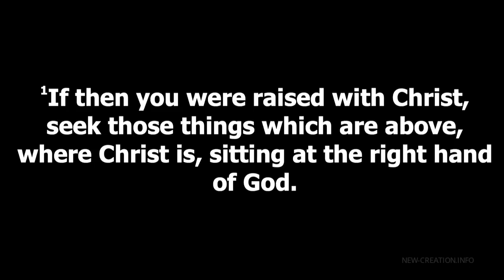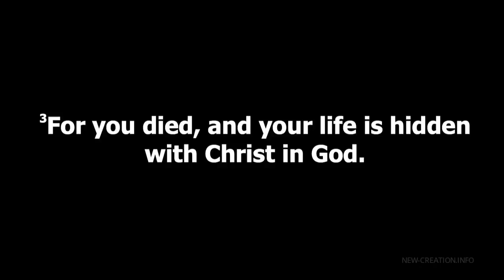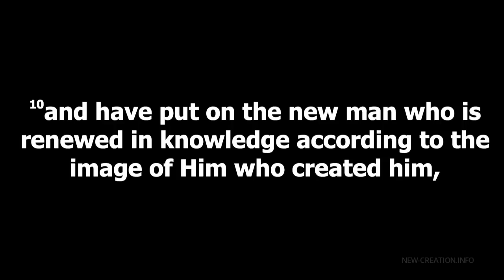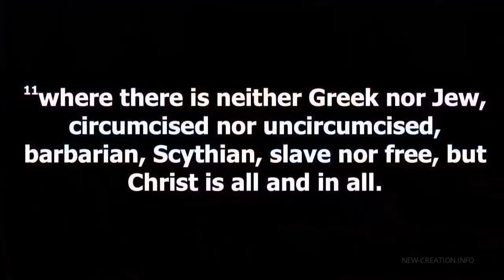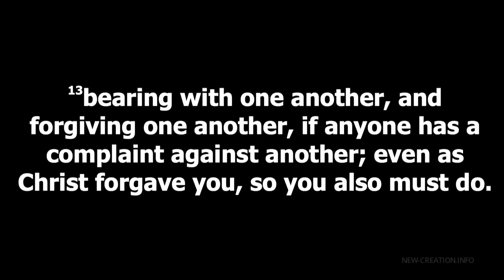Dan Mohler - The FULL GOSPEL @ WCAoG - 4 - Sunday 9AM - December 2019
Many people have never heard the full Gospel. Dan Mohler preaching the full Gospel with passion at Watford City Assembly of God, Watford City, ND. (4/5) Sunday 9AM service, December 15, 2019.